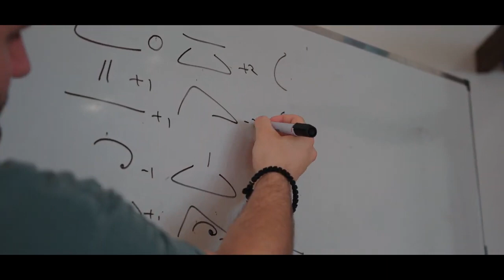Michael Azar - Hunt Valley, MD. USA